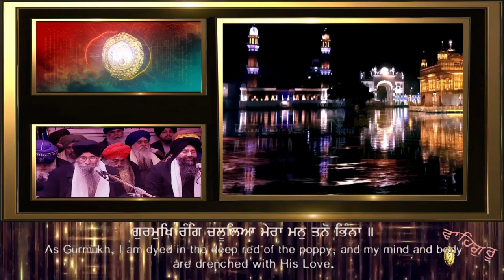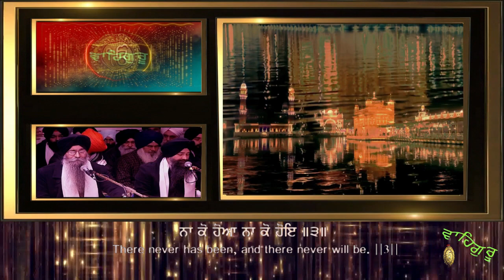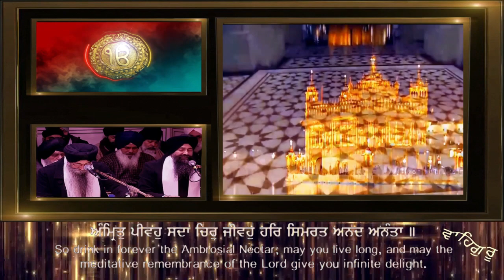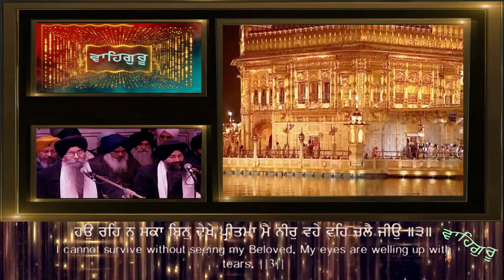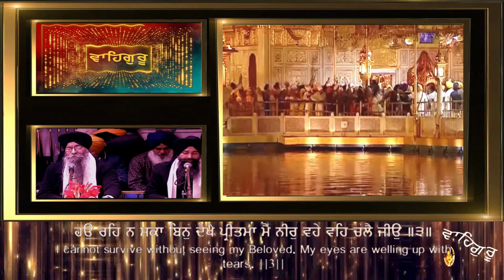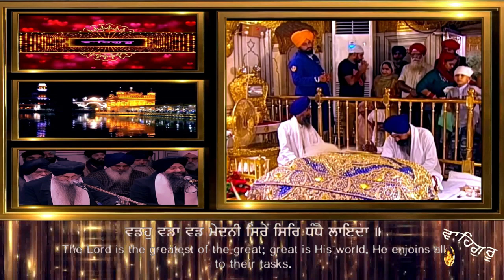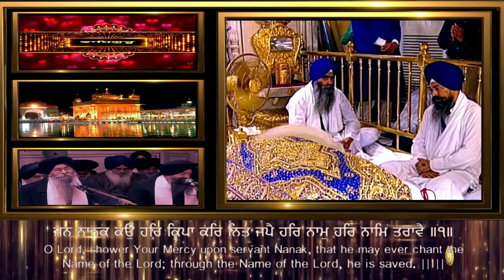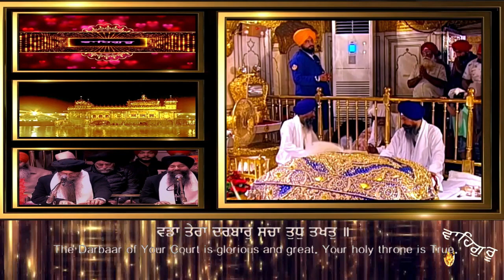ASA DI VAAR ਆਸਾ ਦੀ ਵਾਰ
ASA DI VAAR   ਆਸਾ ਦੀ ਵਾਰ   HAZOORI RAGI SRI DARBAR SAHIB BHAI SATINDERBIR SINGH JI
Asa Ki Var is a collection of 24 pauris or stanzas written by Guru Nanak Dev ji (Sri Guru Granth Sahib, page 462-475). The founder of Sikhism, Guru Nanak Dev ji wrote the first 9 together on one occasion and later wrote 15 more stanzas on a different occasion. These two parts were then compiled together by the 5th Guru, Guru Arjan Dev ji in 1604 AD.

When Guru Arjan Dev ji was assimilating the Holy Granth, he added a few Sloks of Guru Nanak and in some cases Guru Angad Dev ji, the second Guru of the Sikhs. These Sloks are tied together in a way that they relate to the same theme as highlighted in the pauri. In its present form, the Asa Di War contains a few more shabads recited by Guru Ram Das, the fourth Sikh Guru.

The Asa Di War kirtan is recited in the early morning hours in a very melodious way and style as mentioned by Guru Arjan Dev Ji called "Tunde Asraje Ki Dhuni" after the name of the contemporary brave and pious king Asraj. One of the hands of the king was amputated, so he was called Tunda meaning crippled. The deeds and the ode of this king was sung by the bards in that typical fashion which then was extremely popular and melodious and was therefore adopted to performing Asa Di Var.

The term "Asa di Var" comprises three words: The third word var means an ode or a lyrical verse; the word Asa which means "hope" in Punjab is also a Raag or musical measure used in the Guru Granth Sahib; and "ki" or "di" mean "of". Thus together the terms means "A ballad of hope". Raag Asa is the raga of pre-dawn hours and the custom of reciting the hymn at morning time is traced to the days of Guru Nanak himself. It is said that Bhai Lahina (the later, Guru Angad) was the first to sing it in the presence of Guru Nanak. It is said that if recited and sung with true belief, then one's hopes/wishes are fulfilled.